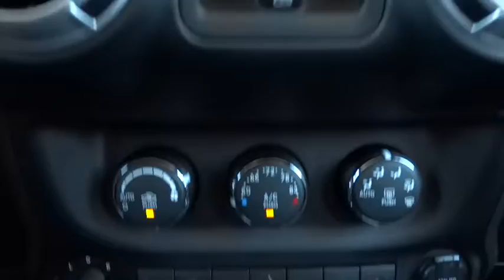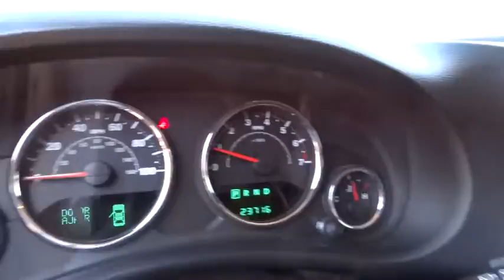2013 Jeep Wrangler Unlimited Huntington, Suffolk County, Nassau County, Long Island, NY BU2401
2013 Jeep Wrangler Unlimited
2013 Jeep Wrangler Unlimited Sahara - Stock#: BU2401 - VIN#: 1C4HJWEGXDL675402

Habberstad BMW
945 East Jericho Turnpike

Bold and beautiful, this 2013 Jeep Wrangler Unlimited is a meticulous collaboration between pleasantness and polish. With a Gas V6 3.6L/220 engine powering this transmission, you will marvel at this ultimate collaboration between the forces of mother nature and the laws of physics. It is well equipped with the following options: Engine Oil Cooler, Leather-wrapped steering wheel, Halogen headlamps, Sentry Key theft deterrent system, Electronic roll mitigation, Fixed long mast antenna, Reclining front seats, Body color fender flares, Deep-tint sunscreen windows, Bright interior accents.
CONNECTIVITY GROUP  -inc: tire pressure monitoring display  Uconnect voice command w/Bluetooth  remote USB port  vehicle info center,DUAL TOP GROUP  -inc: 3-piece hard top  premium easy-folding soft top w/Sunrider feature,UCONNECT 430N  -inc: AM/FM stereo w/CD/DVD/MP3 player  40GB hard drive w/28GB available  6.5 touch screen  GPS navigation  SiriusXM travel link w/1-year subscription,Four Wheel Drive,Tow Hooks,Power Steering,4-Wheel Disc Brakes,Aluminum Wheels,Tires - Front On/Off Road,Tires - Rear On/Off Road,Convertible Soft Top,Conventional Spare Tire,Running Boards/Side Steps,Automatic Headlights,Fog Lamps,Privacy Glass,Heated Mirrors,Power Mirror(s),Intermittent Wipers,Variable Speed Intermittent Wipers,AM/FM Stereo,CD Player,MP3 Player,Premium Sound System,Auxiliary Audio Input,Satellite Radio,Cloth Seats,Bucket Seats,Pass-Through Rear Seat,Rear Bench Seat,Floor Mats,Adjustable Steering Wheel,Leather Steering Wheel,Steering Wheel Audio Controls,Power Door Locks,Power Windows,Keyless Entry,Cruise Control,Engine Immobilizer,Security System,A/C,Power Outlet,Auto-Dimming Rearview Mirror,Front Reading Lamps,Rollover Protection Bars,Driver Vanity Mirror,Passenger Vanity Mirror,Cargo Shade,ABS,Traction Control,Stability Control,Driver Air Bag,Passenger Air Bag,Child Safety Locks,Tire Pressure Monitor